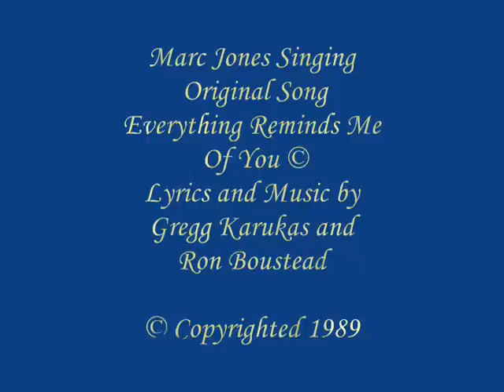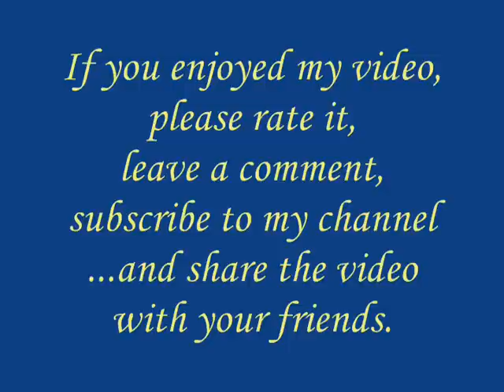Marc Jones Sings "Everything Reminds Me Of You" by Gregg Karukas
Lyrics and music by Gregg Karukas and Ron Boustead.
Song came from the National Academy of Songwriters and was copyrighted in 1989.
The song was recorded by Marc Jones,
in a recording studio in Los Angeles. U.S.A.

Marc Jones is an Australian Singer in the styles of Pop,Jazz, Ballad,Original Songs. He started singing at the age of 4 perfect pitch and took vocal lessons at the age of 16 Originally from Sydney, Australia. Marc was influenced by Singer Music Recording Artist such as Frank Sinatra, Jack Jones, Tony Bennett, Matt Monro, Nat King Cole, Vic Damone, Robert Goulet etc ... Marc traveled to the U.S.A. to try his luck in pursing a Singing Music Performing Recording career, in hoping to land a Recording Contract with a Major Record Label in the U.S.A. or an International Record Label in Europe. Marc is also interested to lend his Vocal Talent, to work with Songwriters, Record Producers, Television, Commercial Jingles,Motion Pictures Music themes. Animations. Marc Jones vocal range, a Smooth Rich Baritone. Marc has been compared mostly to Singers such as Jack Jones & Vic Damone by People in the Music Business and Music Critics and Radio Presenters : ) Marc Jones Singing Music Recording Samples - has been played Live on "Radio Stations" in the U.S.A. Also in Europe -The United Kingdom,Scotland,Ireland,Germany,France & Belgium, If you like Marc's Vocal Talent, and the styles he sings, and any Original songs he has recorded : ) feel free to contact Marc at his You Tube Channel, Face Book, Twitter or Reverbnation page, Many Thanks for listening and please "Subscribe" to Marc Jones Singing Music Film Channel, Many Thanks Again, Kind Regards, Marc Jones, Australian Vocalist - Pop/Jazz/Ballad & Original Songs in Los Angeles, U.S.A. From Sydney, Australia : )

COPYRIGHTS PROTECTED. Note:THIS SONG IS ONLY BEING USED FOR SINGING
PURPOSE ONLY ON YOU TUBE.

"Marc Jones other Vocal Recordings"

Note: This Vocal Recording, is only for Demonstration and Entertainment Purpose only, on You Tube. (For The Public and The Music Business of interest)